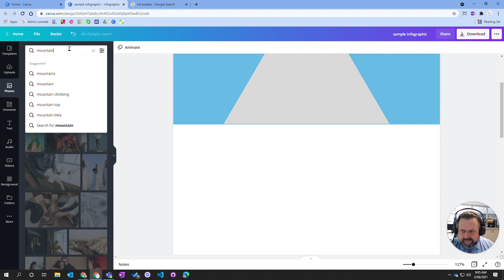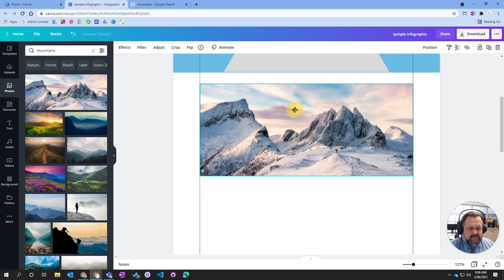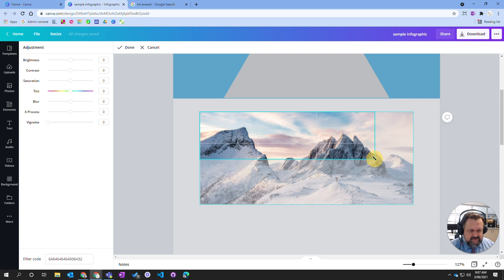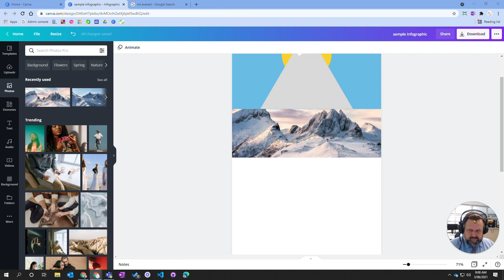Canva - Adding Photos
A short video on adding photos to Canva